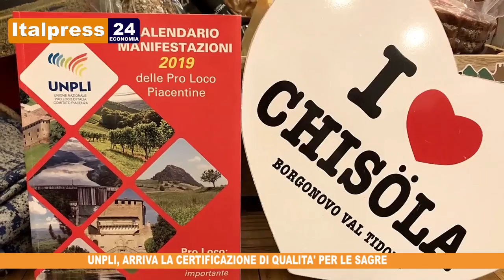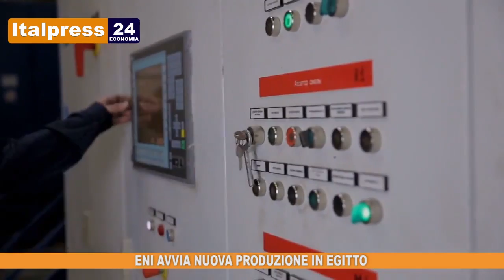Tg Economia - 23/7/2019